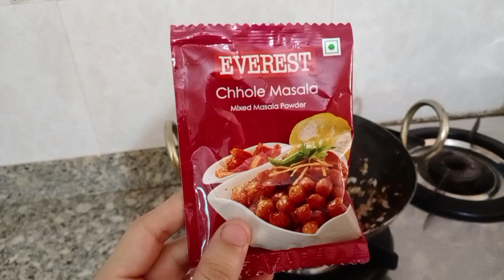THANDA THANDA MAUSAM OR GARMA GARAM CHOLE BHATURE🥰| Puffy bhature with masaledaar amritsari chole